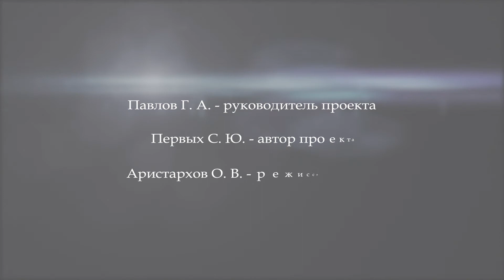Дальномер для фотоаппарата. 201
Дальномер для фотоаппарата.